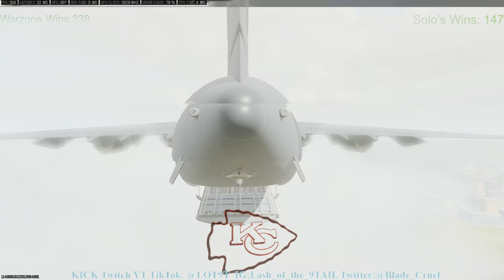Solo Duo's win#35 🔥🧠👀(4k60-HDR10+) 🔥🐊👀 Warzone win #339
Streaming on KICK, Twitch, and You tube whenever possible
Just a up and comer with CRISP as my credo hoping my game matches the quality or exceeds it. 244 Warzone wins since April 27th, 2023
Gaming PC Specs: 14700k/4080 Super ,64gb 4400Mt/s c19 ddr4 MAG mobo
Streaming PC specs:12700k/4070ti/64gb 3600 Mt/s c16 ddr4/Elgato 4k60 mk.2 Capture card/ ASUS TUF mobo